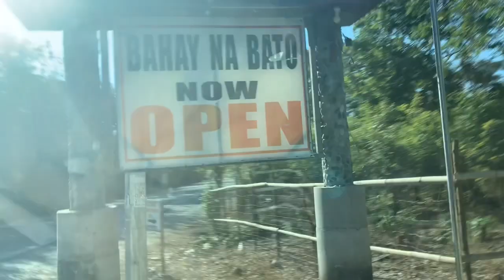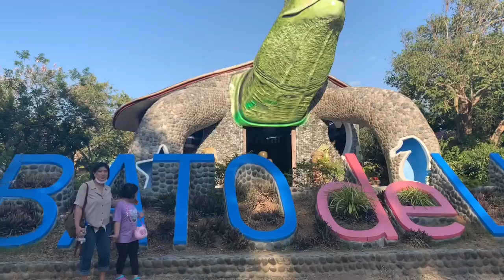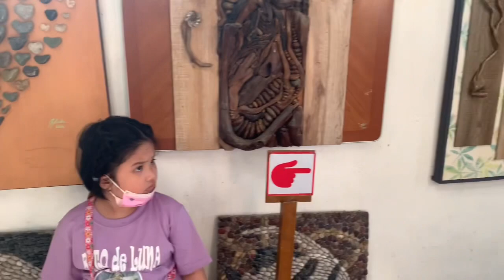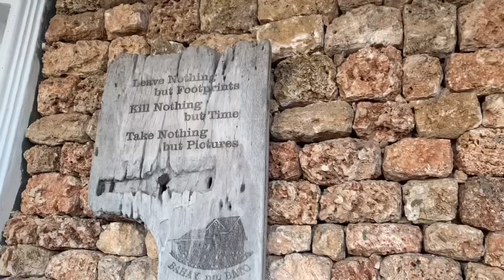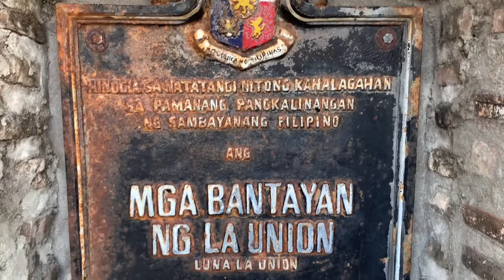BATO DE LUNA AND BAHAY NA BATO | LUNA, LA UNION | LOU YZA